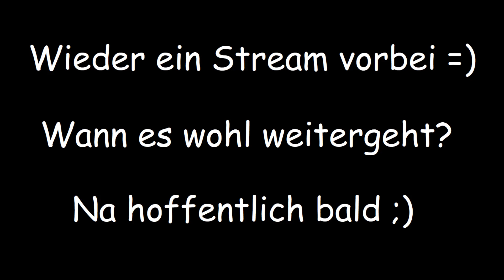Eine kleine Urlaubs-Oase | Terraria #87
- Hoffentlich funktioniert das Biom ohne Hintergrundlicht... -

Sammeln, Bauen, Prügeln: All das kann man in diesem Pixel-Sandboxgame und wird schnell für Stunden gefesselt. Erkunde per Zufall generierte Welten und zeig den dort ansässigen Bossmonstern, wer Chef auf der Karte ist!

oder für unterwegs auf dem Nintendo 3DS über den Nintendo E-Shop!

Thanks to Re-Logic for the permission to stream and record the gameplay!